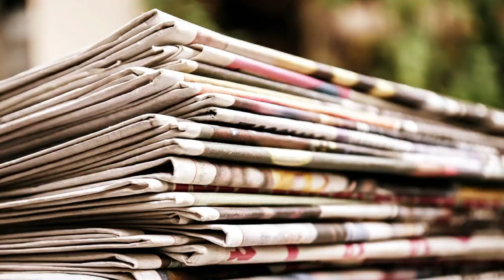নির্বাচনের নিলামে ভাড়া করা বুদ্ধি । Rise of Indian Political Strategists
রাজনৈতিক উপদেষ্টা সংস্থা বা পলিটিক্যাল কনসালটেন্সি ফার্ম - এই শব্দগুলির সঙ্গে আমরা এখন মোটামুটি ভালোই পরিচিত। এখন দেখা যাচ্ছে পাঞ্জাব, পশ্চিমবঙ্গ, অন্ধ্রপ্রদেশ, তামিলনাড়ু প্রভৃতি সব রাজ্যের নির্বাচনেই একাধিক এই ধরনের সংস্থার উপস্থিতি। নিঃসন্দেহে, প্রশান্ত কিশোর এই ব্যবসার পোস্টার বয় হলেও তাঁর আগে থেকে এবং তাঁর সংস্থা ছাড়াও আরও প্রচুর সংস্থা এই কাজ করছে। কিন্তু একসময় ভারতের নির্বাচনী রাজনীতিতে যে জিনিসটার অস্তিত্ব ছিল না সেটা এখন অপরিহার্য হয়ে গেল কী করে? এই নিয়েই আলোচনা আজকের পর্বে।